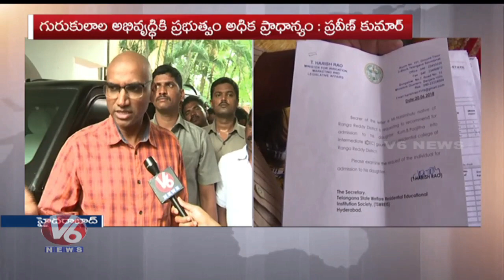Huge Demand For Telangana Gurukula School Seats | Hyderabad | V6 News